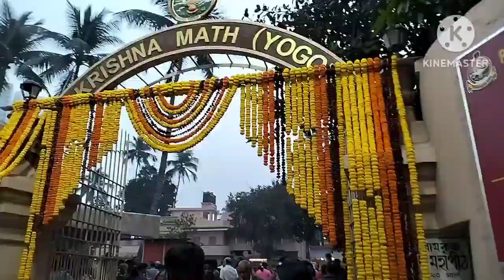কল্পতরু উৎসবে যোগদ্যানে।Kalpataru Utsab in Yogodyan.ramakrishna.kalpataru yogodyan#2023.